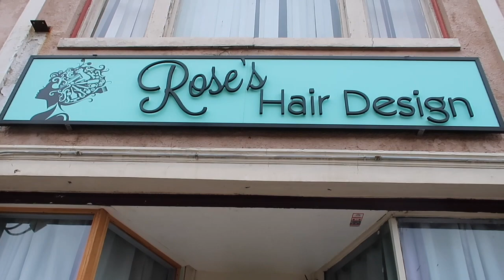WHAT I WANTED VS WHAT I GOT | THE TRUTH ABOUT A BLACK WOMEN SALON EXPERIENCE ft Fulani + Box Braids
This video is for all my sisters and misters who have gone to the hair salon and have been fearful that the after picture won't look as good as what you asked for. TBH we have all been there, but a lot of us including myself notice when their throwing 💩 and we choose to stay silent or ignore it. This video is to encourage you for your next hair appointment. Not to play yourself, if you are paying for a service you can be respectfully selective. This goes for if you're getting a lace front install, box braids, knotless braids, fulani braids, blowout, or any other protective styles. Be vocal!

Hair Used: Pre-stretched Expression Hair
if out of stock this hair works too, you just need to buy more packs depending on head size